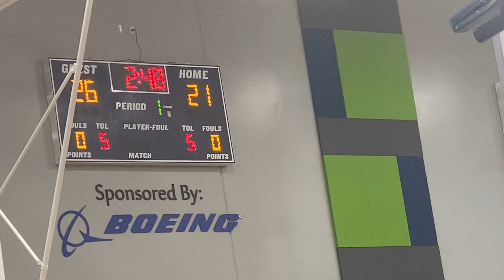May 1, 2021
None of these music were created/owned by me